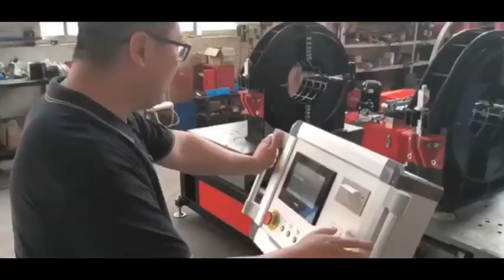SDG630 hdpe pipe fitting machine testing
During the testing process, the machine was tested on various functions and features and the machine performed exceptionally well, meeting and exceeding all expectations.
The machine's sturdy structure and advanced technology ensure its durability and longevity. It is easy to operate and requires minimal maintenance, making it the ideal solution for businesses looking for a reliable, efficient pipefitting machine.